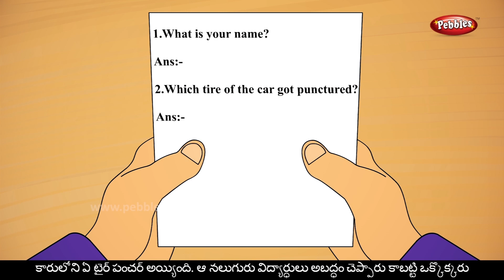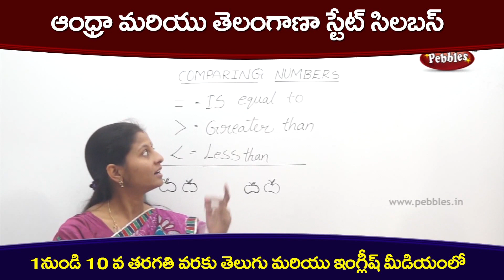Telugu stories | మాయ చెట్టు | The magic tree | Telugu moral stories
Pebbles present moral stories in Telugu. The most popular Telugu moral stories in HD Quality.The most famous Telugu moral stories for children in HD Quality. Pebbles also has a wide range of other english story titles which include Grandma Stories all age groups, Moral Stories for all age groups, Animal Stories for all age groups, Jungle Stories for all age groups, Panchatantra Stories for all age groups, Fairy Tales, Akbar and Birbal, Tenali Raman and many more. The most popular, interesting & ancient stories for all age groups by Pebbles Telugu channel. Pebbles Jataka Tales in Telugu Include the following Telugu stories Monkey King’s Sacrifice, Monkeys &The Gardener, Killing The Giant, Crodocile& Monkeys Heart, Fox & Mouse, Monkey & Crocodile, Fox & Lion. Great epics like Ramayana and Mahabharatha in animated format for all age groups.